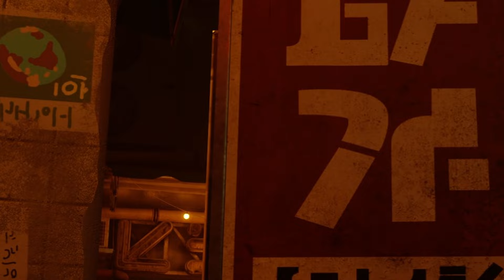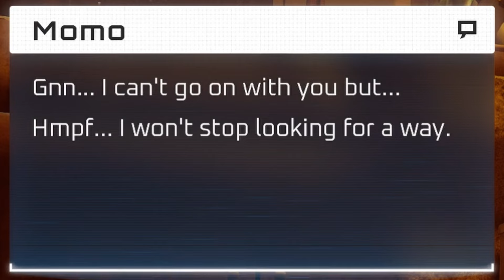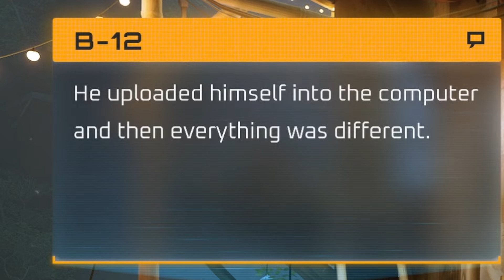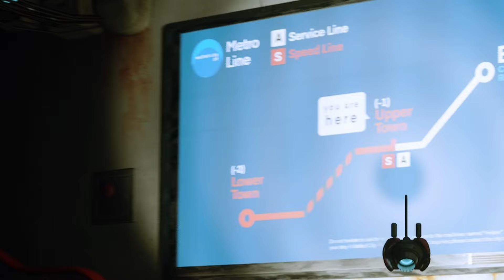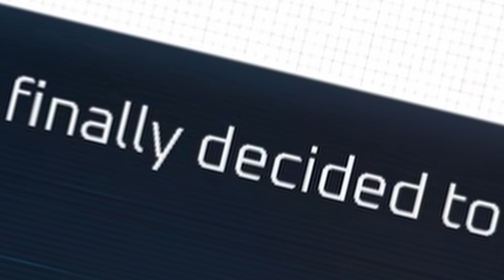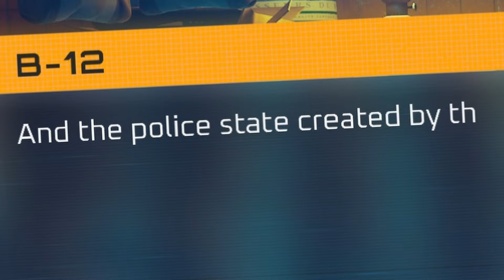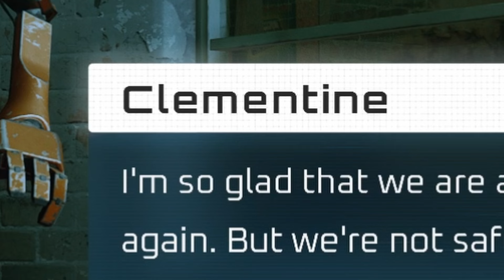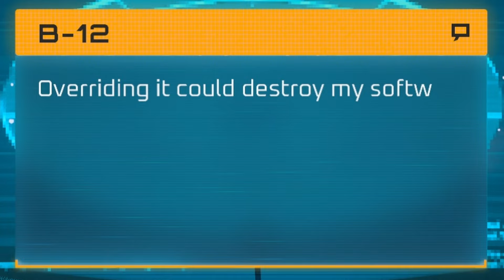The End of STRAY is Really Something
Finally got to the end of Stray, and man it's poignant. It left my mind humming with so many thoughts... a really great journey overall, which I hope y'all enjoyed following me along on.

Music from Uppbeat (free for Creators!)